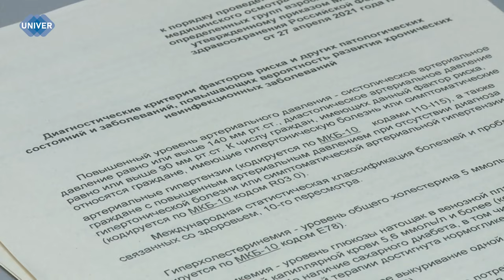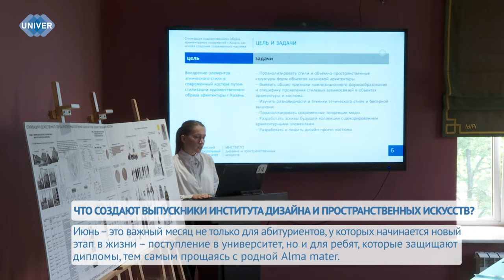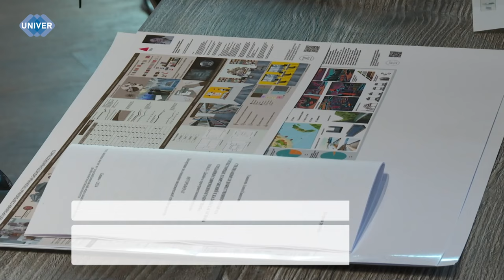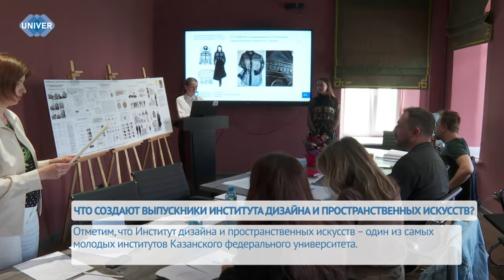UNIVERНОВОСТИ от 26.06.2024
Состоялся выпускной для иностранных учащихся – слушателей подготовительного факультета Казанского федерального университета. Все они в течение года усердно трудились, изучая русский язык как средство получения специальности, и проходили подготовку по общеобразовательным предметам. Подробнее о том, как прошли завершающий этап их обучения и выпускной, узнаете в следующем сюжете.

Конец первого месяца лета для выпускников вузов, пожалуй, больше всего полон переживаний. Все сессии и практики позади, а это значит, что осталось самое сложное – защита диплома. О том, как прошла защита магистерских диссертаций у выпускников Института дизайна и пространственных искусств Казанского федерального университета и какие самые интересные проекты были представлены комиссии, расскажем прямо сейчас.